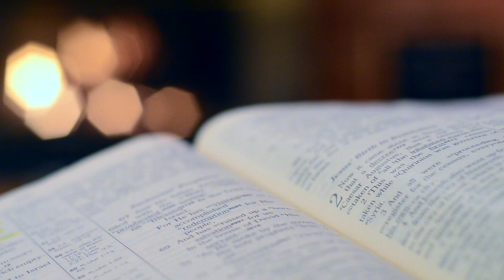AMI MITT ANI UZVADD | DEVACHEM UTOR | 9 JUNE 2020